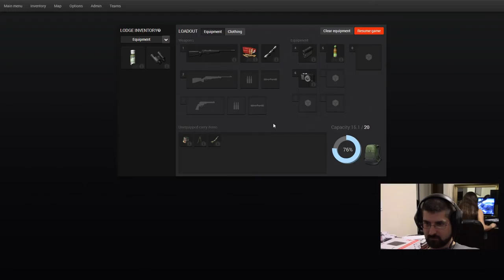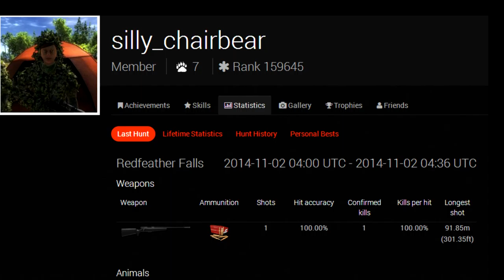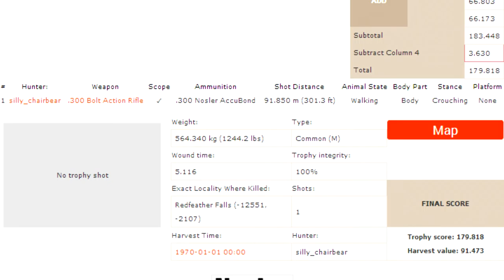Moose Hunt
TheHunter: Moose Hunt